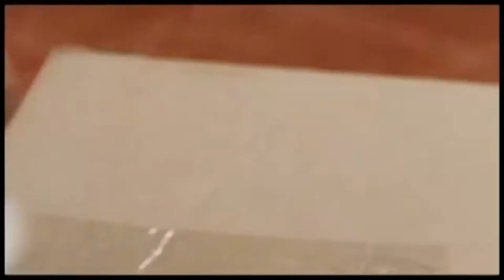Skool 77 presenta "Octubre Maldito Epispodio 28 - La Habitación del Niño" Con Gisela Sanchez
Esta vez nos acompaña Gisela Sanchez en la recomendación 28 de "Octubre Maldito", donde nos recomienda un film del 2006 Dirigido por Alex de la Iglesia "La Habitación del niño" de la serie española de películas titulada "Películas para no dormir".

Sigue a Gisela Sánchez en sus redes.